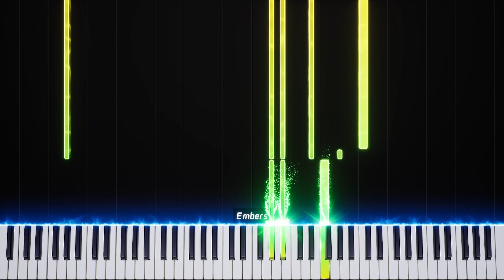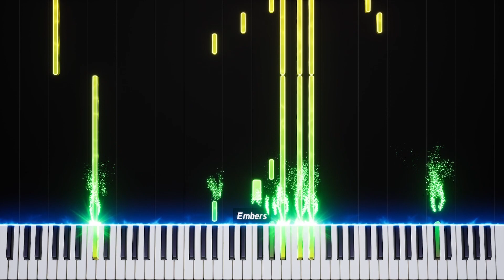stardew valley a golden star is born - transcription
hehe this song is 69 bpm